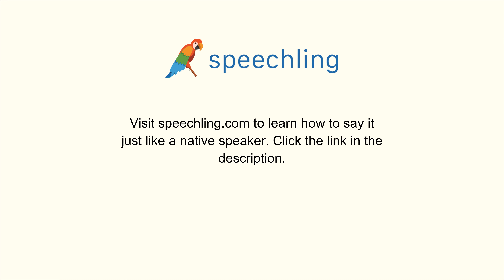How to say "What's your name?" in Chinese (Traditional)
Male Voice:
您的姓名是什麼？

Female Voice:
您的姓名是什麼？